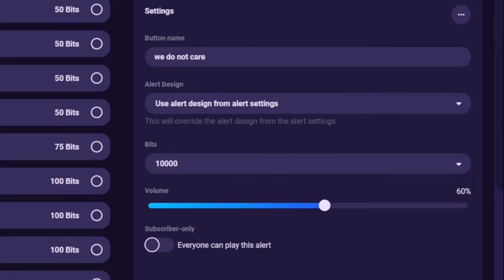Filian Got Poled By Her Bottled Water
rip